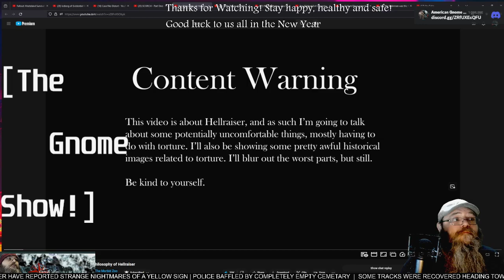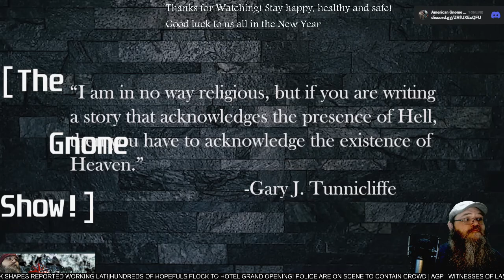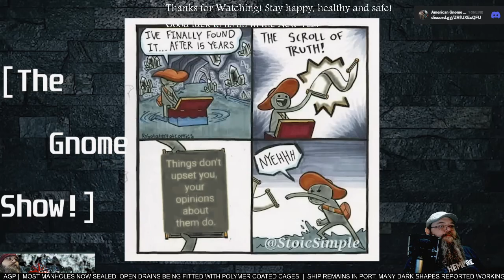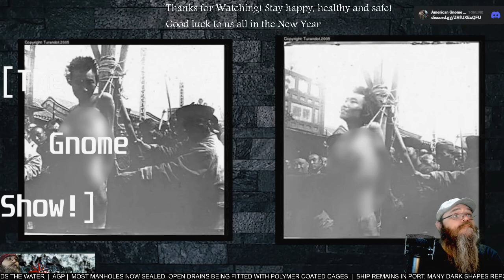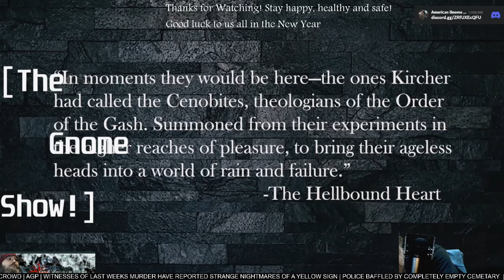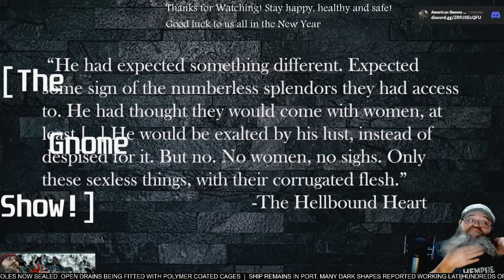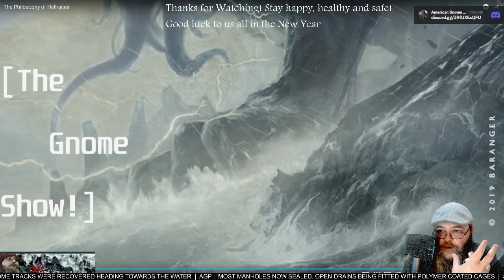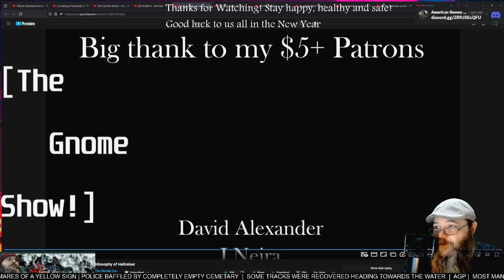AGP Watches! - "The philosophy of Hellraiser" - First time Watching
See more @themorbidzoo